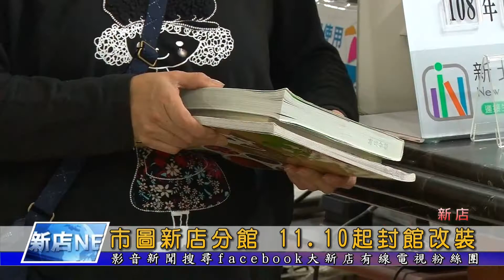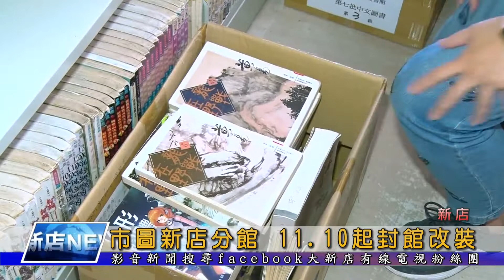1081111【大新店地方新聞】市圖新店分館 11 10起封館改裝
為了提供讀者更舒適的閱讀空間，新北市立圖書館新店分館將進行全面封館改裝，並且從11月10號起暫停服務，預計明年年5月重新開館，而新店分館在10這天，也特別舉辦了「暫時不再見」惜別茶會，揪老朋友一起來借書，並且回味記錄改裝前的樣貌。